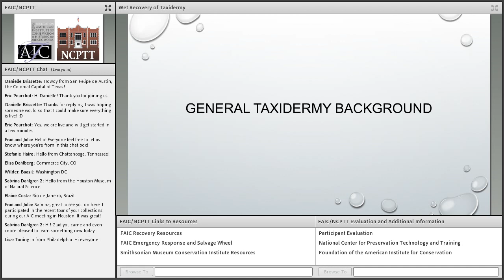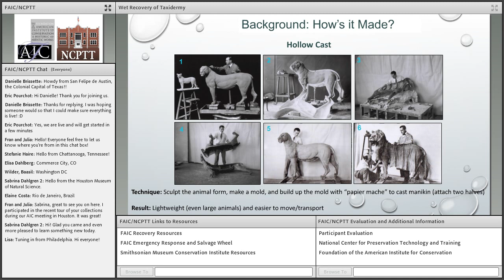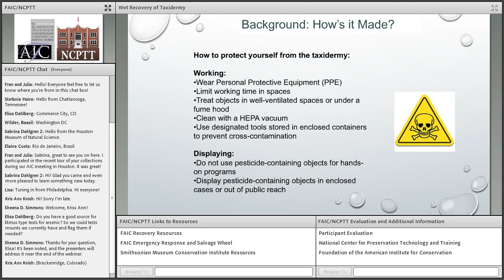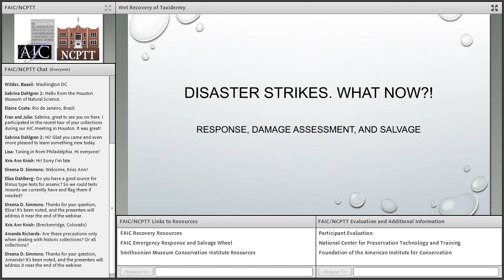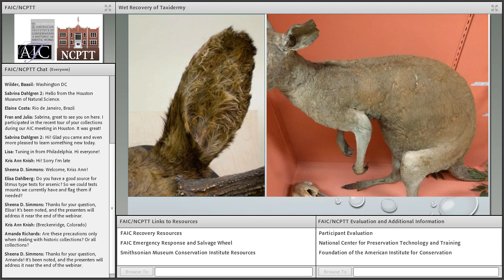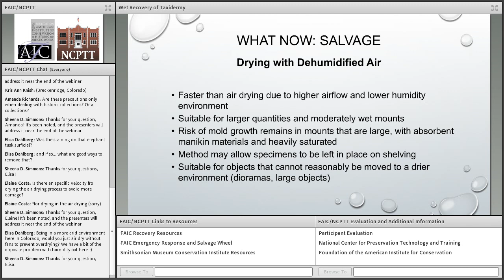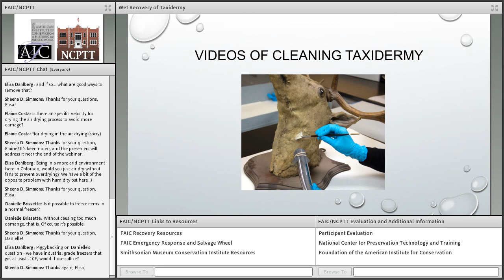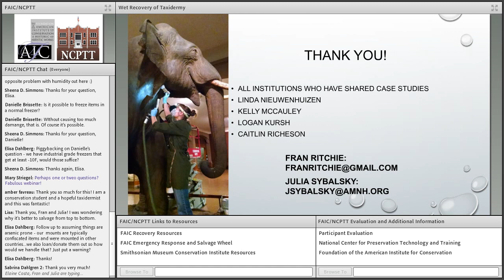Wet Recovery of Taxidermy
The National Center for Preservation Technology and Training (NCPTT) and the Foundation for the American Institute for Conservation (FAIC) have partnered to present a series of webinars and online resources that provide sound recovery practices for cultural heritage. The target audience for these training events includes staff in small museums responsible for collections care, as well as homeowners and collectors. The webinar "Wet Recovery of Taxidermy" was presented by Fran Ritchie and Julia Sybalsky from American Museum of Natural History.